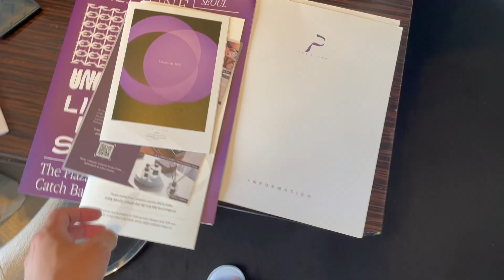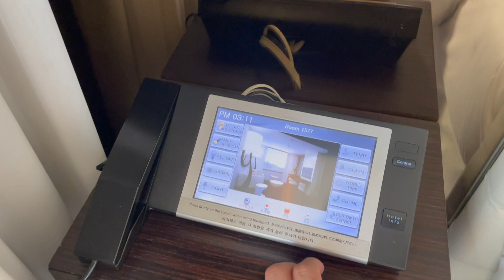더 프라자 프리미어 스위트